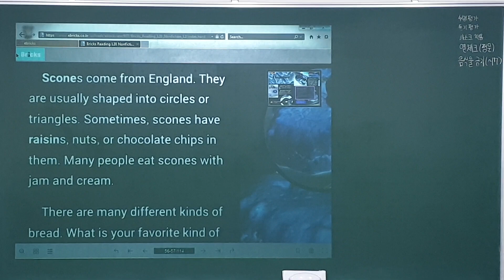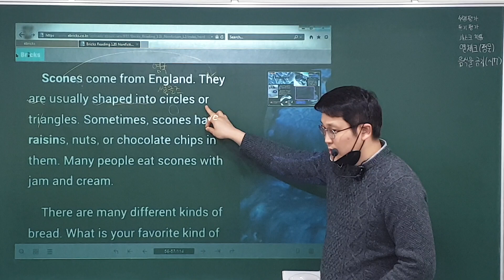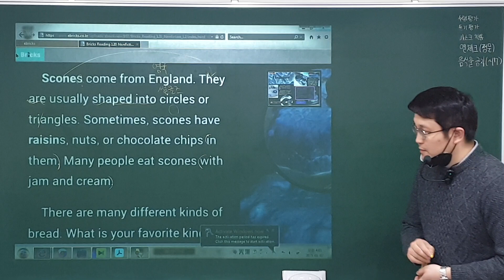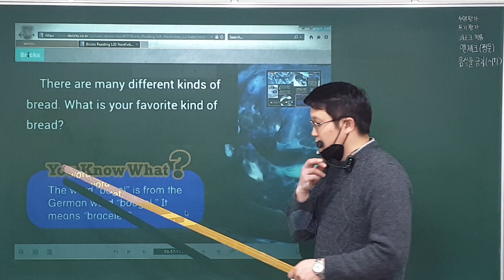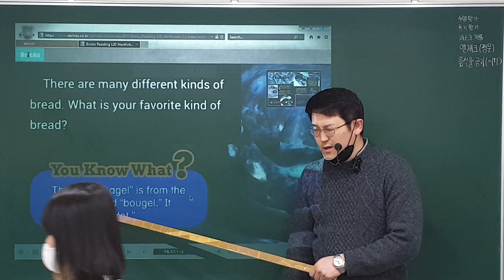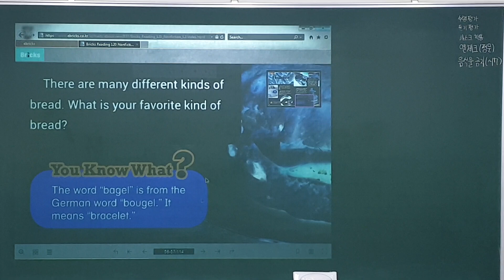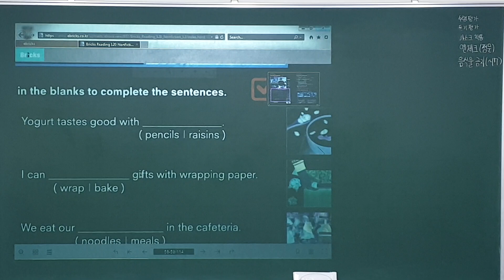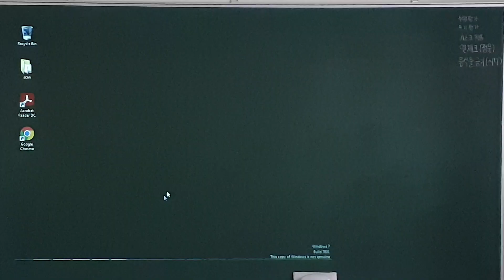21. 1. 7 (목) 3:30